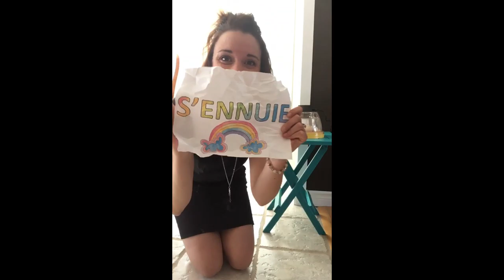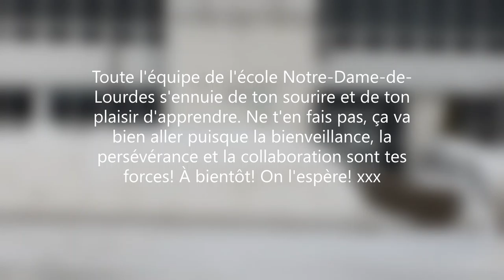L'école Notre-Dame-de-Lourdes Ça va bien aller! xxx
Un petit clin d’œil à nos élèves en cette période d'épidémie. Nous pensons très fort à vous! Nous nous ennuyons beaucoup de vous! Ça va bien aller! xxx